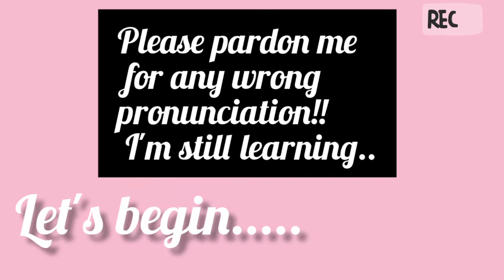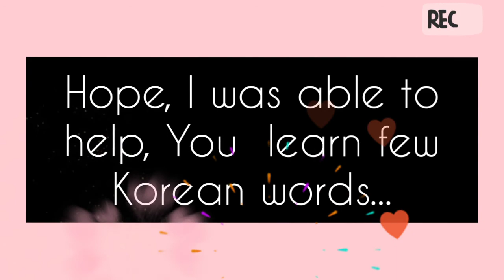Learn Korean words with the help of K-pop songs| Part-1| ITZY| 마.피.아In The Morning Lyrics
Please pardon me for any kind of mistakes or any wrong pronunciation...